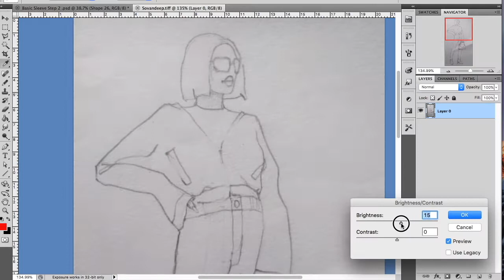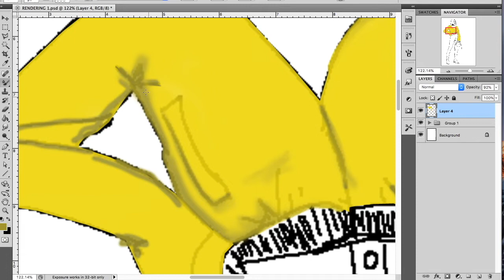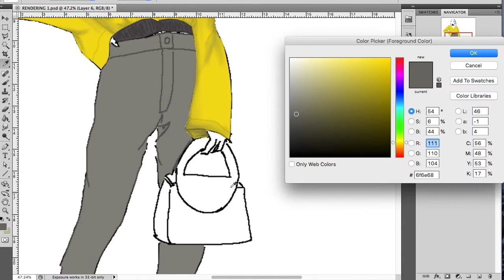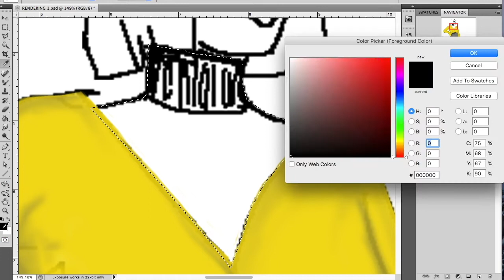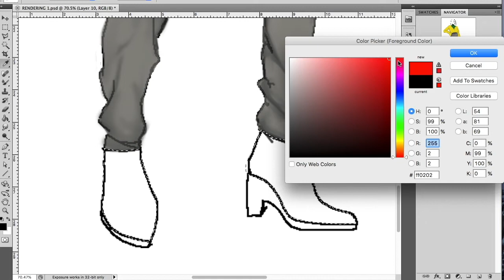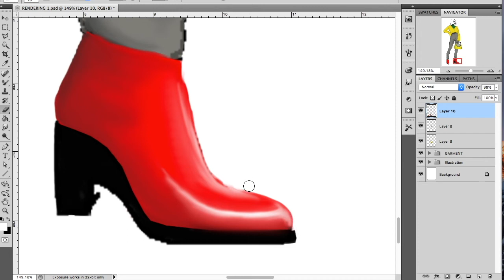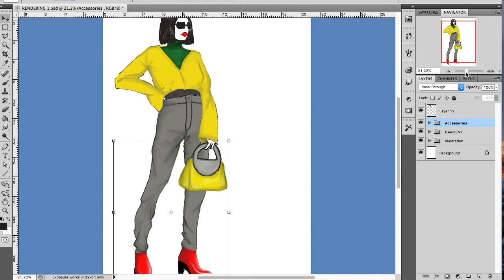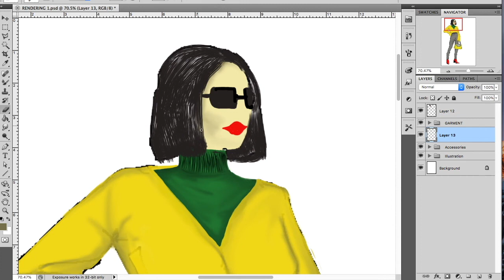Rendering of fashion Illustration in Photoshop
The video is about the step by step process of rendering fashion illustration. Simple steps to do the Fashion figure rendering, Tips & trick to do shading fashion Illustration fashion designer,